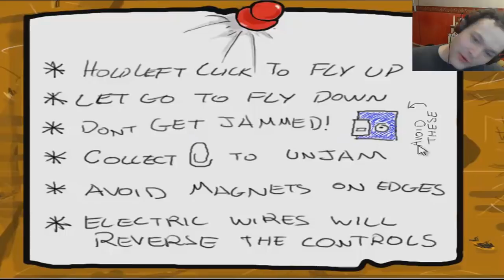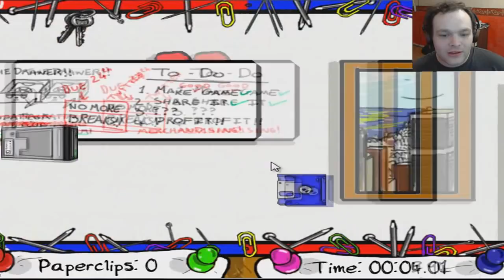MORE Hilarious Flappy Bird Games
Some are mods, some are hacks, some are good, some are hilarious and some are just shamefully bad. I hope you enjoy my video showing you the absolute best flappy bird has to offer...wish me luck O_O

Username► aarointheknee